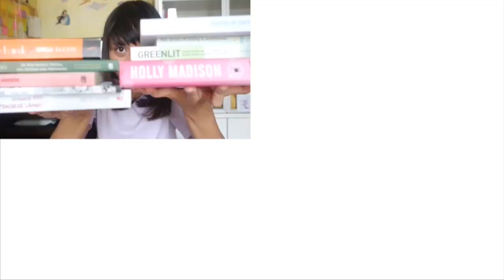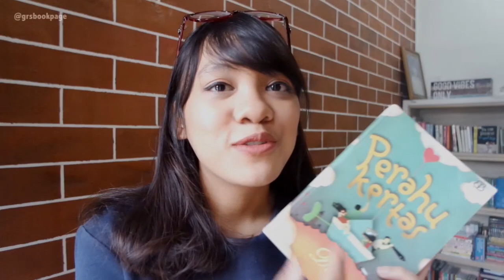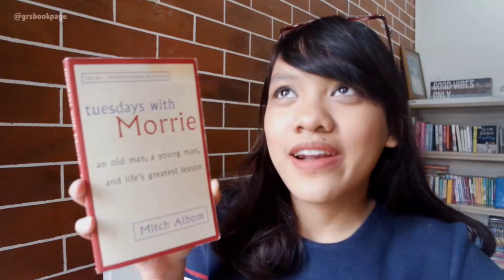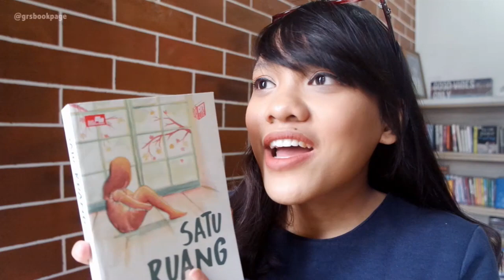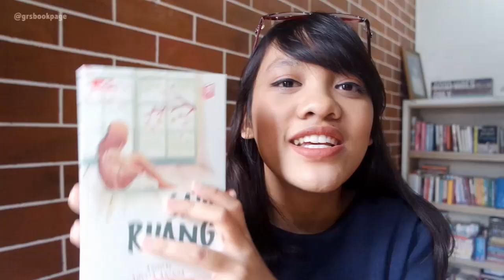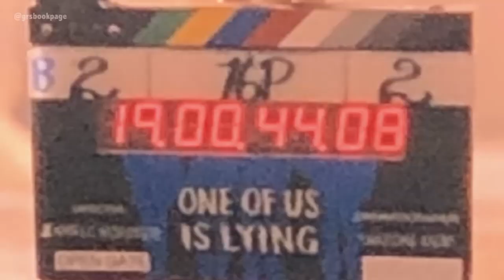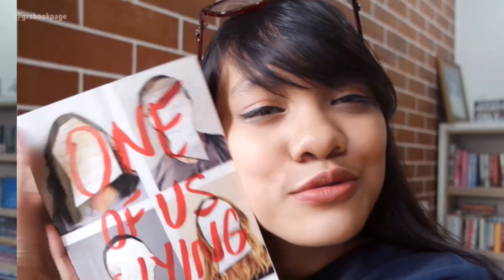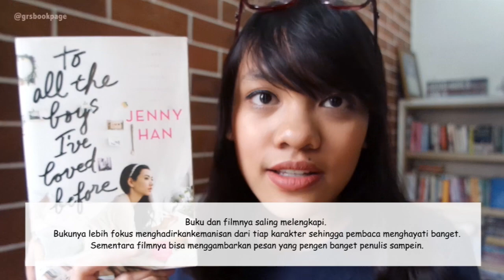REKOMENDASI BUKU SUPER ADIKTIF! Hati-hati Gabisa Lepas Baca! | Booktube Indonesia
[REKOMENDASI BUKU ADIKTIF BIKIN SUSAH LEPAS]

Rekomendasi buku buat temen-temen yang lagi nyari buku yang seru banget sampe susah dilepas! Punya rekomendasi lain? Kasitau di bawah yah!

Keep your dream on and work for it because I know you can do it!

Salam hombimba,
Graisa S
xoxo